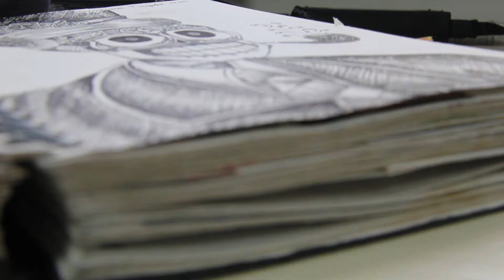Sugar Skull Portrait Speed Drawing ♡ || justmeteenager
xx OPEN ME xx

Hi! My name is Martina, I am 17 and I am italian

♡ In this video I'm going to show you how I drew a Mexican Skull with black Fineliner Pigma Micron Sakura, a black marker and a pencil.